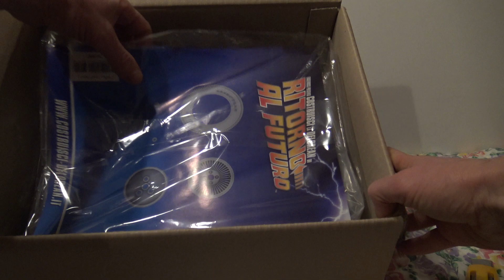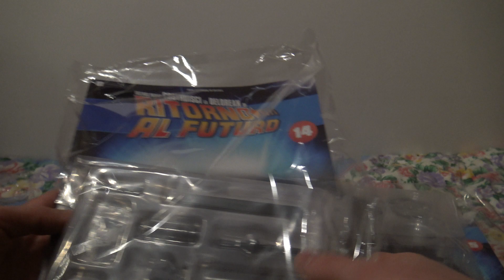Unboxing#10-De Lorean-Ritorno al futuro.